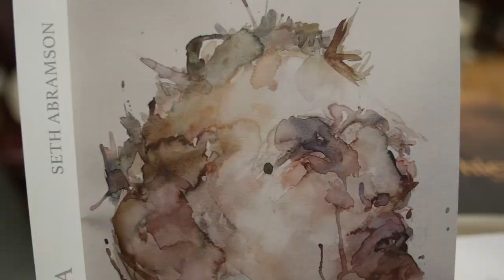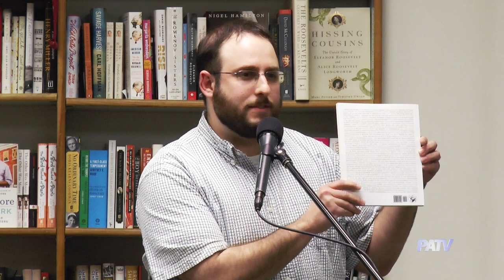PATV Presents: Live from Prairie Lights with Josh Kalscheur and Seth Abramson 05/20/15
Josh Kalscheur will read from Tidal, which won the 2013 Four Way Books Levis Prize in Poetry. His work has appeared in Boston Review, Slate, jubilat, The Iowa Review and Best New Poets 2013, among others. He currently resides in Madison, Wisconsin where he waits tables, tutors and occasionally teaches undergraduate English classes. “This world, the world of human suffering, human folly, belongs to all of us, but the language—pulsing, tender, giddy, suave—is Josh Kalscheur’s alone.”—James Longenbach

Writers’ Workshop graduate Seth Abramson will read from from new poetry collection, Metamericana, and Thievery. Seth Abramson is the Series Co-Editor for Best American Experimental Writing and the author of five books of poetry. He teaches at the University of New Hampshire and reviews contemporary poetry, music, and film for The Huffington Post and Indiewire. "Uncommonly interested in hard questions, and harder answers, about how to live." —Publishers Weekly